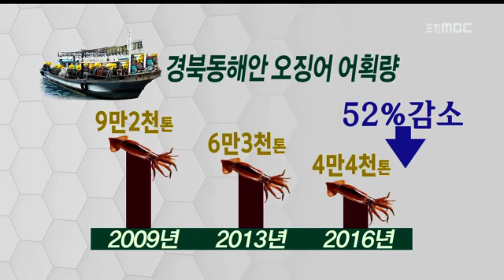[포항MBC뉴스]"어획량 급감..러시아 출어도 적자"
"어획량 급감..러시아 출어도 적자"